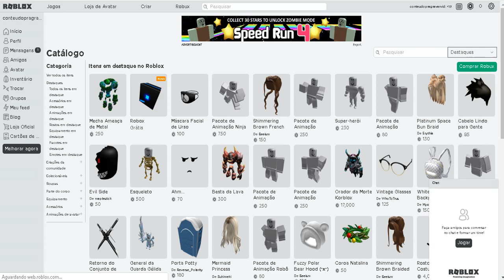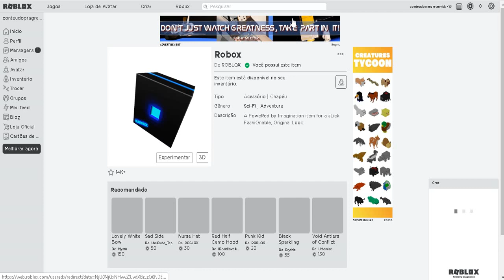COMO PEGAR o ROBOX de GRAÇA | Roblox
Pessoal eu não queria deixar vocês sem vídeo! pois eu fiquei alguns dias sem postar então eu víiesse item e resolvi gravar, ou seja hoje eu postei 2 vídeos (isso prova que eu amo vocês??) eu amo demais!!!

- Biel Indeciso